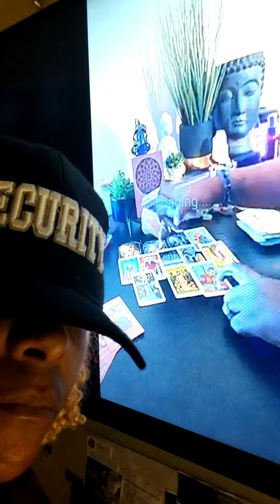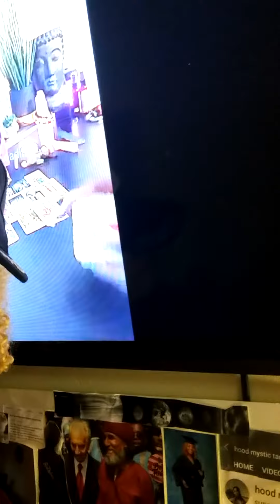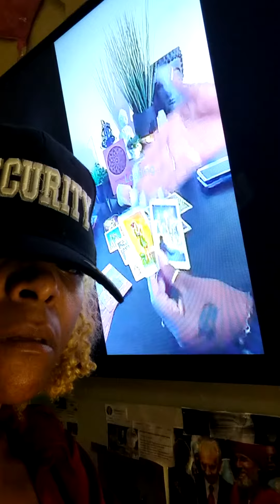Shout Out 2 Spiritual Sag Uncle 👽 Ben Ammi Approved Ur Msg 🤨